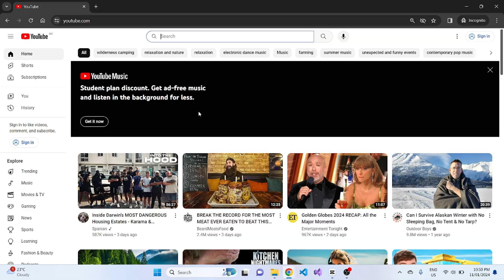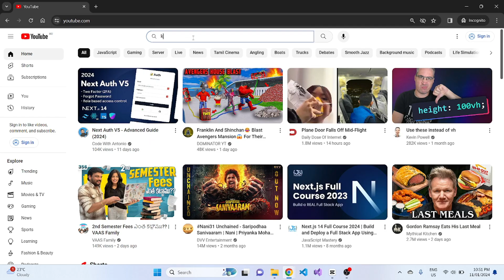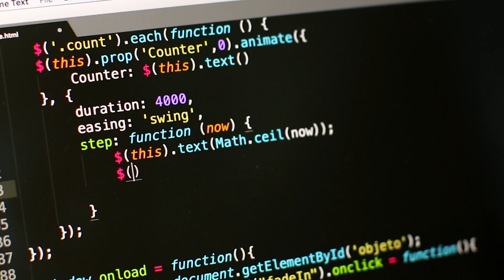Best Channels To Learn Programming For Beginners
In this video I have talked about some of my favourite coding youtube channels which I used while learning to code. These channels cover wide range of topics and offer great value with good content and excellent explanation. So please feel free to go through these channels listed below and start your coding journey.